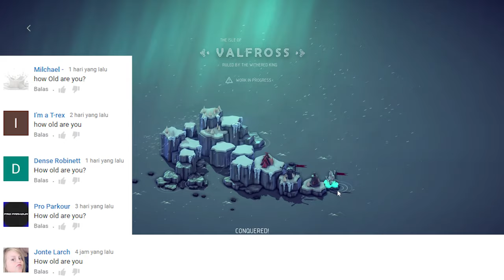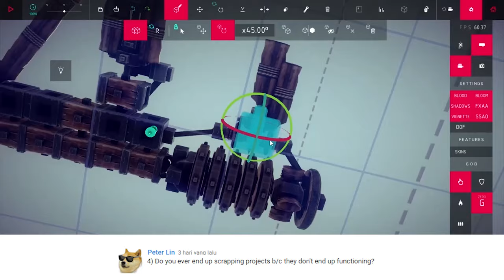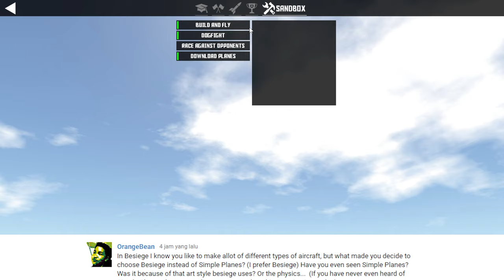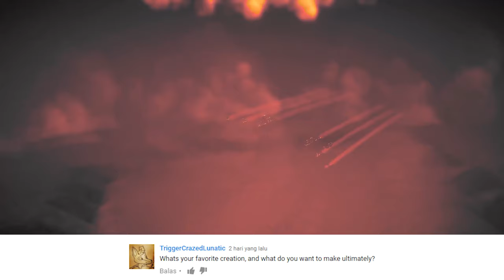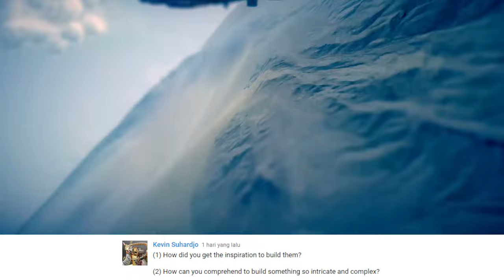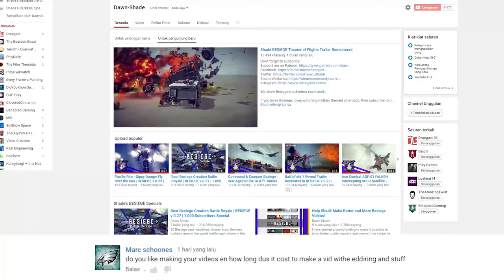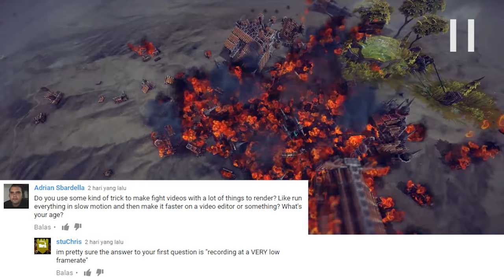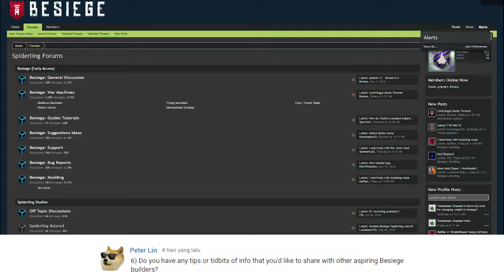My real age? How to Besiege? Why Rule Steam Workshop? | Q&A With Shadé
My first Q&A! Thanks for all your questions!
So here it s folks, sorry for the delay. There was a lot of question and I like to include most of your question as much as I can.
Some are personal question, some are Besiege question, and some are just totally random.

I originally wanted to release this as 20.000 subscriber special, but the wait might takes weeks, so I decided to publish it earlier. It will be renamed as 20.000 subs special later because why not.

I hope you enjoy it! And sorry for those folks who has sent question but find their question not featured/answered. There's just so much you people sent to me.

Network with others!

Game Where You Build Stupid Shit But It Actually Works by Kotaku